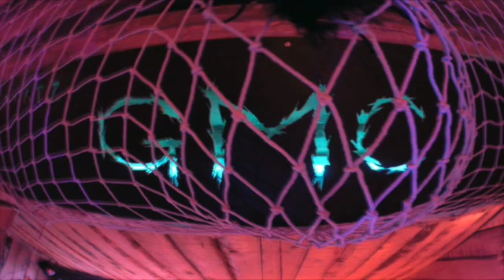Diving Board Tricks FAILS GoPro - Slapstick-Style Fail Video - Diving Board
Diving Board Tricks FAILS - Slapstick-Style Fail Video - Diving Board
Double Frontflip - Flip Fails - 42 jumps
Preparing for Double Backflip - we meet up every week now in winter to practice new tricks like all de double flips and tsukahara. in spring we should then be ready to take it into the canyons. we love the adrenaline and failing/get hurt together is so much more fun :-)
Learning double backflips into water hurts much less than on the ground itself. Canyoning Season 2017 will be taken to the next level.
this is more of a fun video, slapstick-style cut :-) soon there comes a video with us actually sticking the tricks :-)